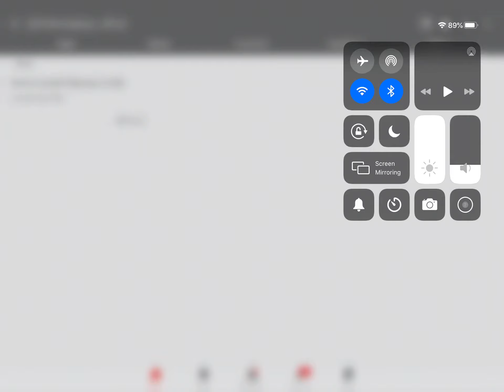One step trailer (offcial trailer)